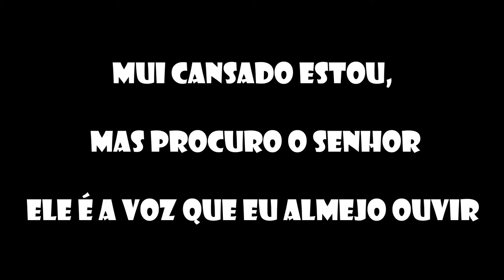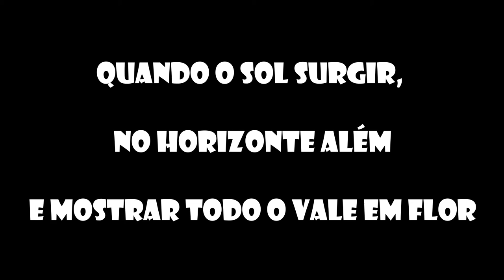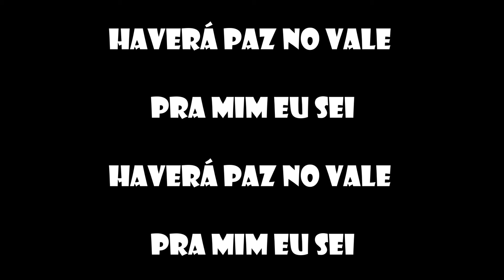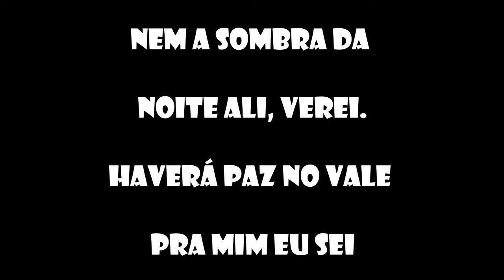Paz no vale - Quarteto Gileade (Letra) / Piece in the valley cover